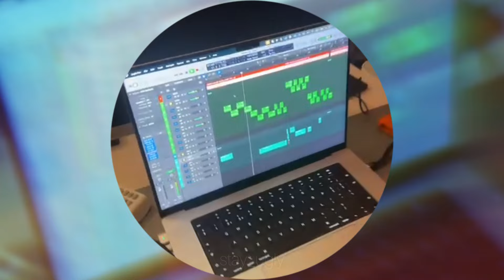JUGHEAD & Kinderlil - КНОКНУЛ (snippet 13.08.24)